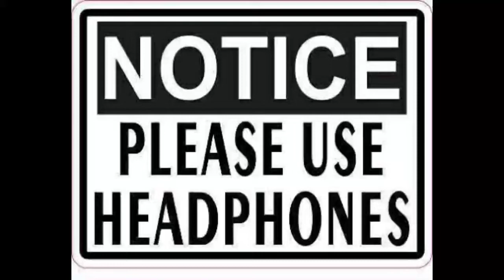Singing Challenge!? | Ft. @Ghatak Gaming@JONATHAN GAMING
Note: If you use a copyrighted work without the appropriate permission, you may be violating --or "infringing" --the owner's right to that work.Infringing someone else's copyright may subject you to legal action.